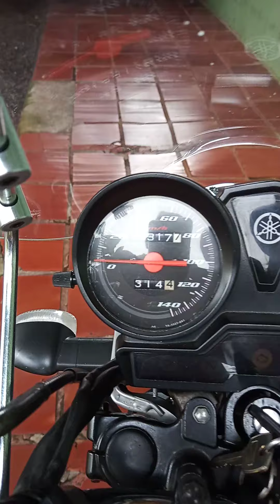YAMAHA FACTOR 125 RELÍQUIA DO PARANÁ.